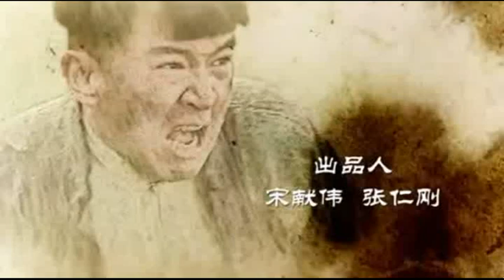TRUE REVENGE SEHEMU YA 18 IMETAFSIRIWA KWA KISWAHILI/KIJANA LIBRARY